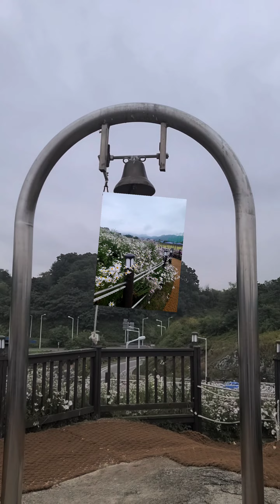천일홍 백일홍 만개 경기도 가을 꽃축제 양주 나리공원 꽃구경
경기도 가을꽃구경 가기 좋은 꽃 축제로 양주나리 공원 천일홍 축제가 있습니다. 입장료 2000원에 꽃길을 걷고 행복할 수가 있는 곳 가까운 서울 근교  나들이 어떨까요!